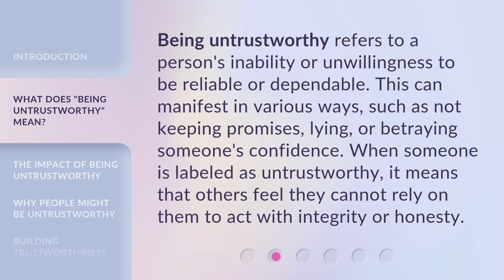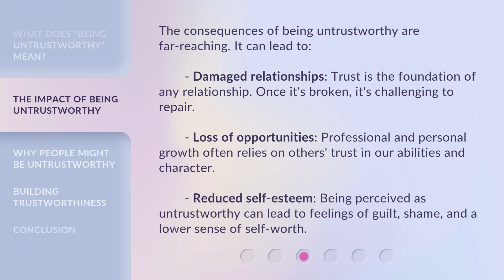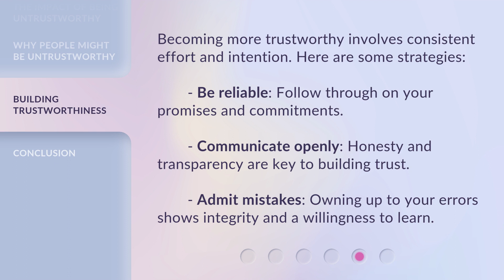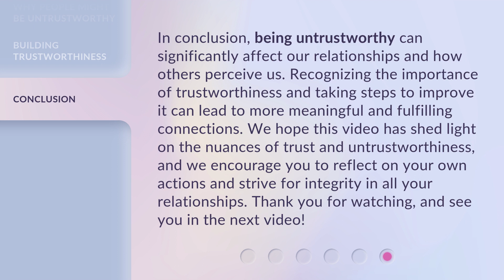Understanding "Being Untrustworthy": A Guide to Navigating Trust in Relationships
Trust Issues 101: Navigating Relationships with Confidence • Learn how to navigate trust in relationships and overcome being untrustworthy with this insightful guide. Build confidence and strengthen your connections today!

00:00 • Introduction - Understanding "Being Untrustworthy": A Guide to Navigating Trust in Relationships
00:37 • What Does "Being Untrustworthy" Mean?
01:03 • The Impact of Being Untrustworthy
01:37 • Why People Might Be Untrustworthy
02:07 • Building Trustworthiness